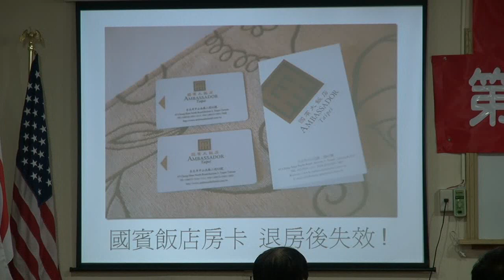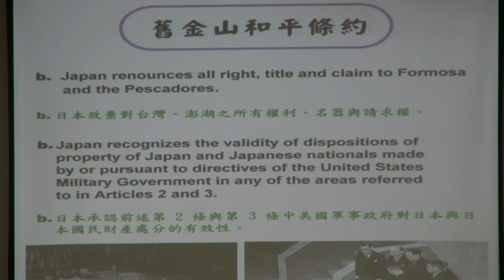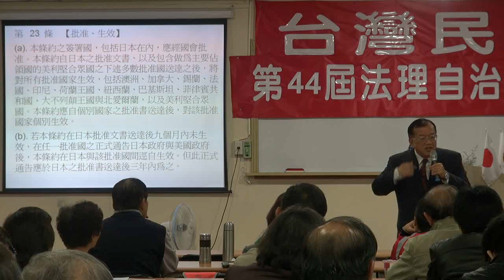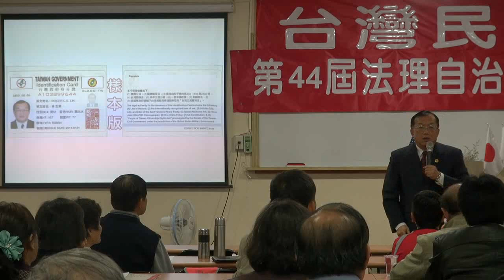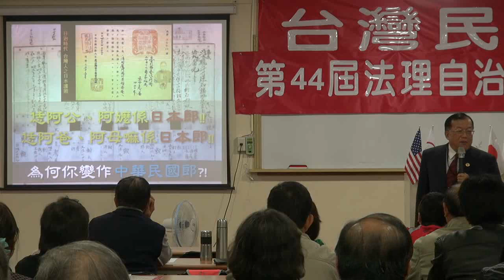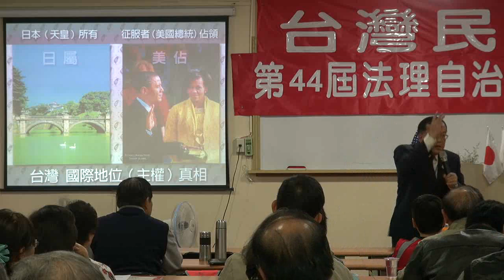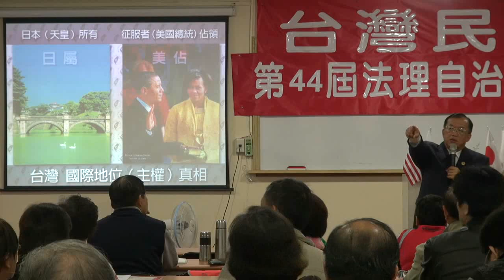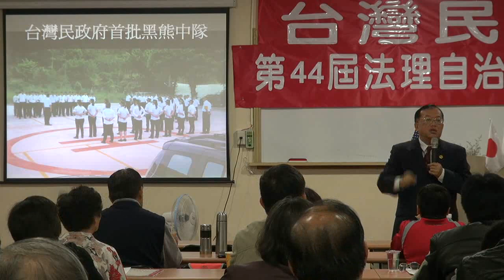121130-2-台灣民政府之前景-林志昇-台灣民政府第44屆法理自治學院